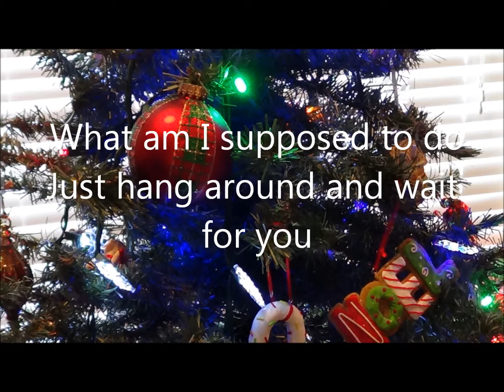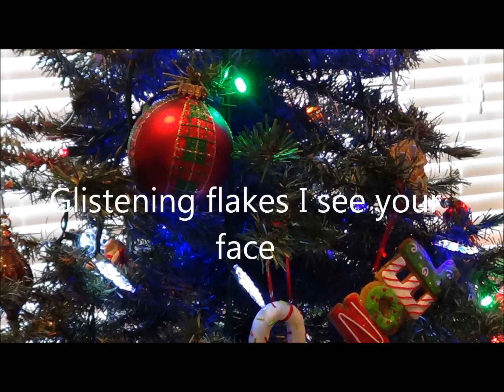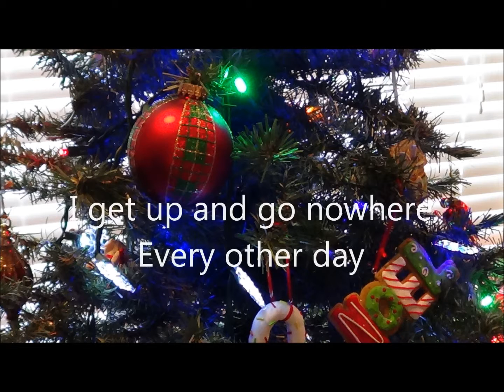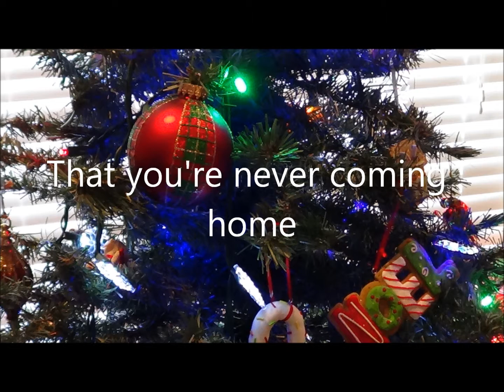Blue Christmas by Adrian Stanisor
Remember to share, comment or like
Lyrics:
1. All the lights are on
 But nobody's home
 It's a blue Christmas without you
Nature's dressed in white In her cold majestic coat

Chorus:
What am I supposed to do
Just hang around and wait for you
Just knowing
That you're never coming home

2. Glistening flakes I see your face
Memories travel thru my mind
Smells remind me of your scent
Every single time

3. I walk the path we used to take
I get up and go nowhere
Every other day